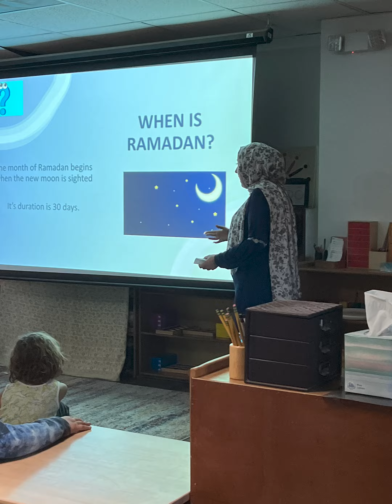I made a presentation about Ramadan!/ Ramazan Ile Ilgili Bir Sunum Yaptim!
In Arizona, I made a presentation about Ramadan to children at a school. It was very special and great experience for me... :)